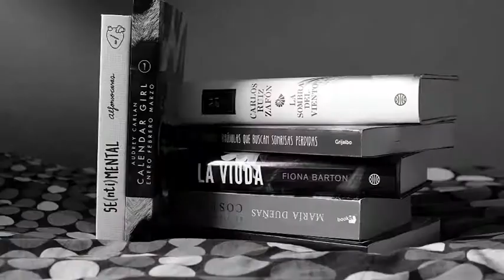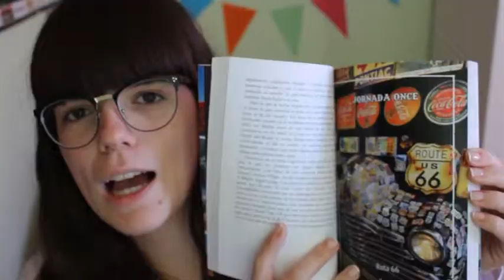RESEÑA "Viaje Costa Oeste EEEU"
Reseña del libro de Delfi Sánchez